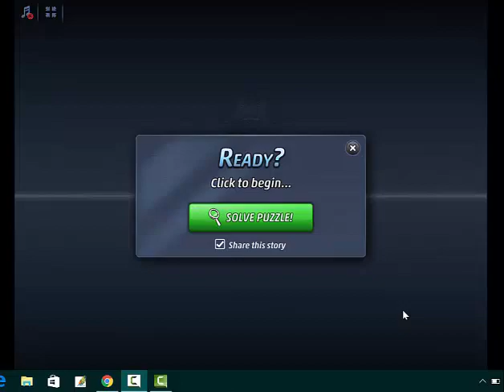Criminal Case Pacific Bay Case 55 Examine Toolbox